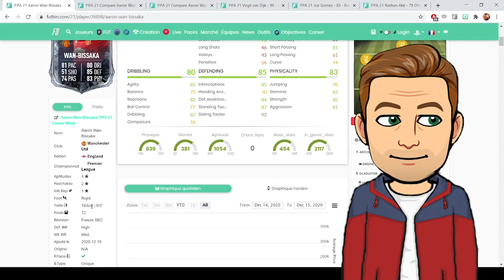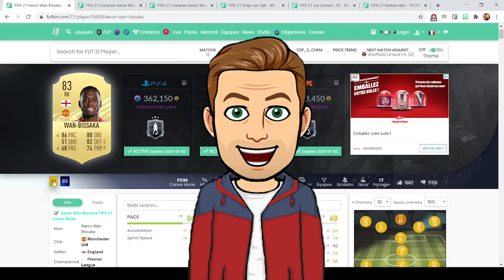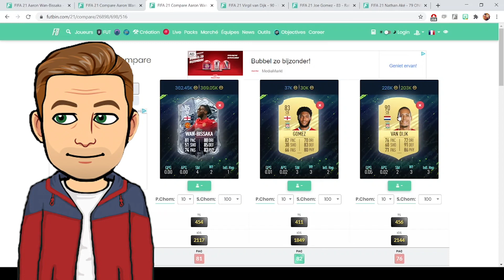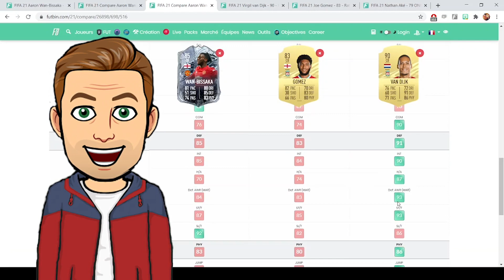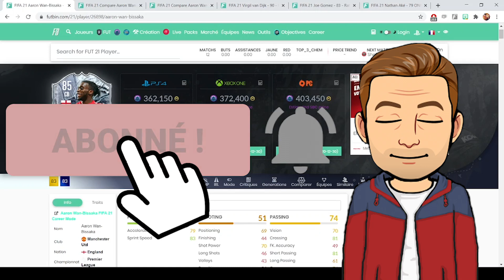Fifa 21 Wan Bissaka Dc 85 - Freeze Sbc - Avis info & Comparaison Fut21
Fifa 21 Wan Bissaka DC 85 - Freeze Sbc - Avis info & Comparaison